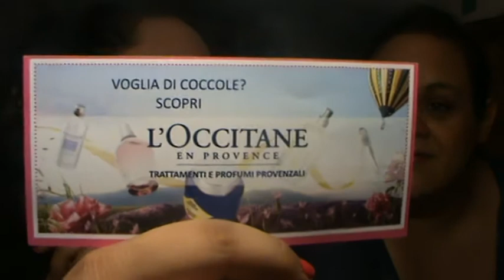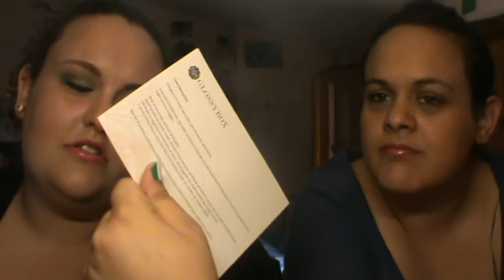Glossybox giugno 2012!!!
ecco la glossy di questo mese!
BUON DIVERTIMENTO!